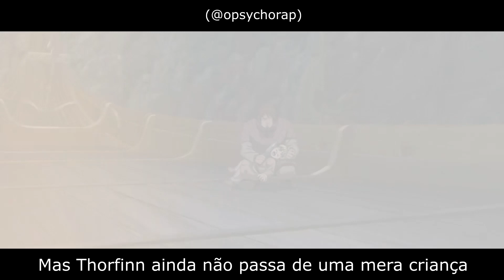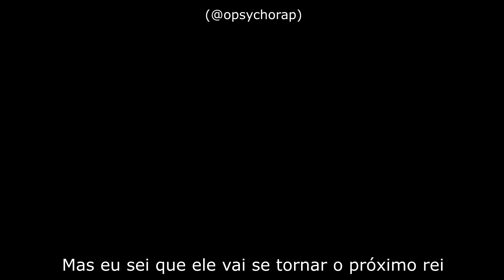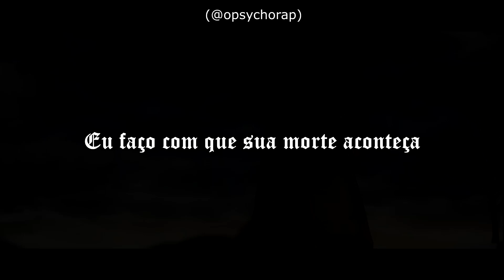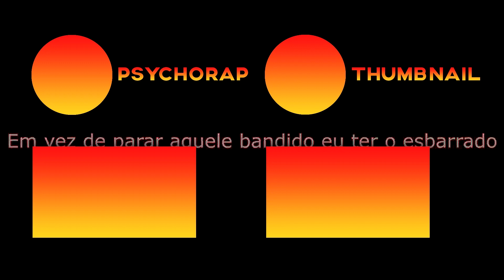Rap do Askeladd (Vinland Saga) - O COBERTO POR CINZAS | Prod. FIFTY VINC | PsychoRAP 11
LETRA-
Nascido filho de escrava
Eu também fui um escravo
Ela sempre me falava
Que um Herói iria salvá-los
Eu não vejo nada como me disse a um tempo atrás
Minha mãe quase foi assassinada pelo meu pai
E para impedi-lo eu saquei uma espada
Nunca usei mas na minha mão ela se encaixava
Me assumiu como filho e uma ótima criança
Desde então eu treinava para a minha vingança
Eu era um ótimo guerreiro e sempre melhorava
Treinando por 2 anos para poder enfrentá-lo
Em uma noite coloquei em seu pescoço uma espada
Tão fácil consegui os meus irmãos manipulá-los
E eu fui contratado
Para poder matá-lo
Thors um grande guerreiro eu trouxe o seu fim
Mas ficou seu filho
E ele que quer vingá-lo
Então tente pirralho, Thorfinn vencer de mim
Com apenas um golpe arranco sua cabeça
Não queira que minha espada seja sua inimiga
Eu faço com que sua morte aconteça
O coberto por cinzas
Você será derrotado
Se falar de mim eu mato
Um homem temido e estratégico
Sádico, se eu for contratado
Vou Matá-lo
Askeladd

Nessas situações é inevitável a guerra
Confronto da Dinamarca contra a Inglaterra
E ao meu lado tenho um aliado que quer me matar
Pegue a cabeça do capitão que eu irei te enfrentar
Estou envelhecendo mas minha mente segue a mesma
Você ganha a vitória e eu fico com a riqueza
Tanto tempo tentando e treinando pra me matar
Mas Thorfinn ainda não passa de uma mera criança
Eu tenho habilidades
Só de enxergar o seu rosto sua vida eu já decifrei
O Príncipe é um covarde
Mas eu sei que ele vai se tornar o próximo rei
Mas eu nunca imaginei
Que contra mim iam se revoltar
Então eu lutarei
Para todos aqui eu matar
Lutamos no inferno e bebemos e bem mais de uma vez
Como consideração direi: eu odeio todos vocês
 Mas o atual rei
Quer atacar o país de gales
Eu não escolherei
Eu que sou o rei de verdade
“Qual que prefere o príncipe ou país, qual deseja?”
Eu não escolho eu prefiro arrancar sua cabeça
Meu nome verdadeiro é Lucius Artorius Castus
Venham todos aqui nessa sala eu vou mata-los
Thorfinn você me dá nos nervos, maldita criança
Me mate logo ou nunca terá a sua vingança
Você será derrotado
eu vou Matá-lo
Askeladd